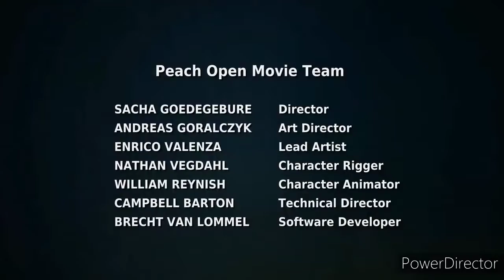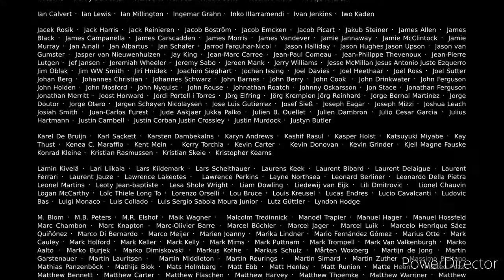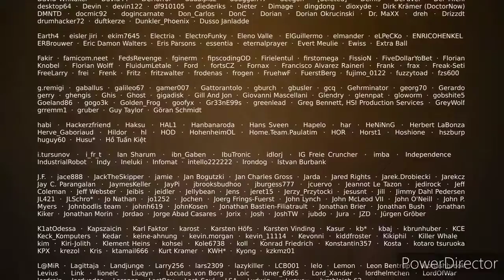Big Buck Bunny 60fps 4K - Official Blender Foundation Short Film# the world of sl#